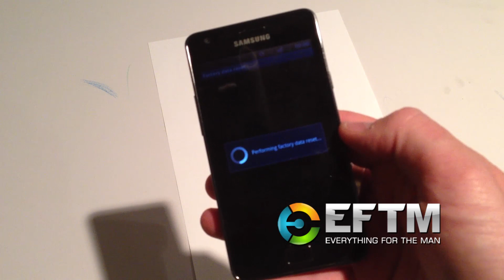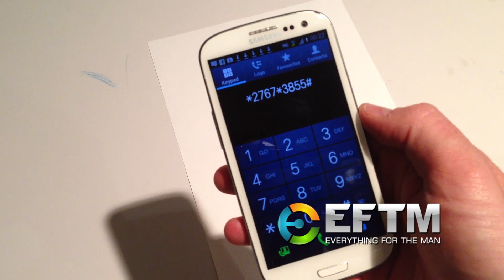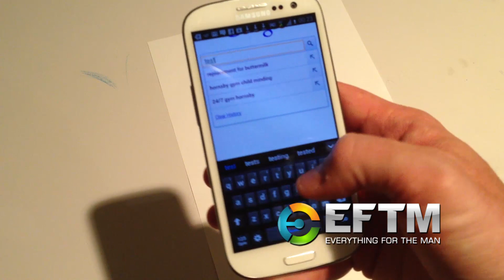Demonstrating the Samsung USSD Factory Reset Vulnerability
Demonstrating the recently revealed Samsung Galaxy USSD Factory Reset bug, which takes advantage of built in code to reset your phone to factory and wipe all your data.

Demonstrated to work on Samsung Galaxy S II, but not on Nexus or S III in my case.